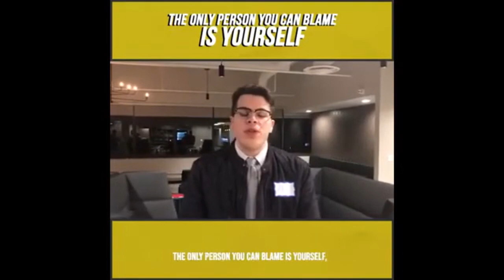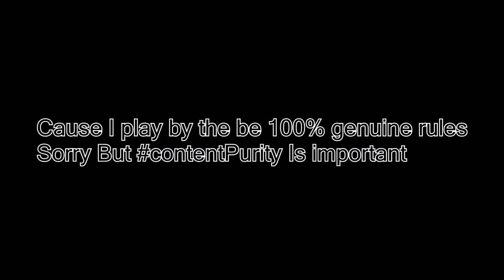SELF INFLICTED WOUNDS! Dokapan Kingdom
In this insane episode of Dokapan Kingdom one on the players gave them self a massively self inflicted wound that hurt them for a larger duration of the game.